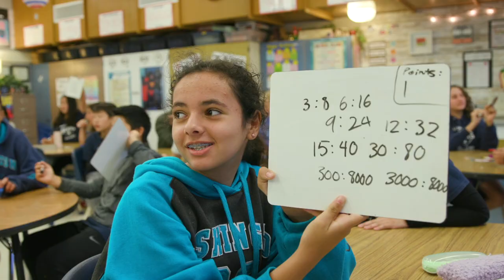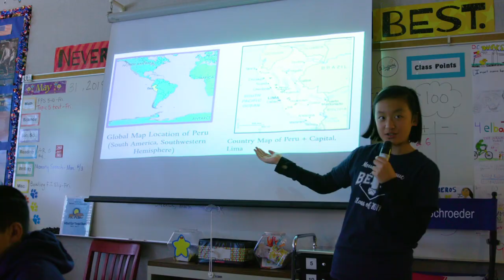Welcome to Mountain Avenue Elementary School